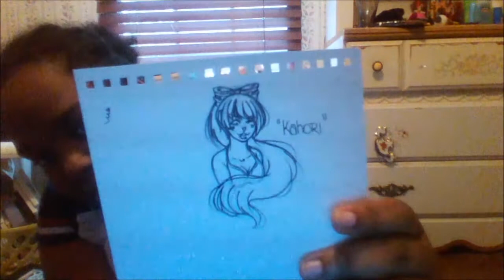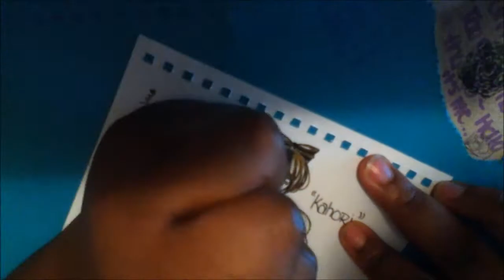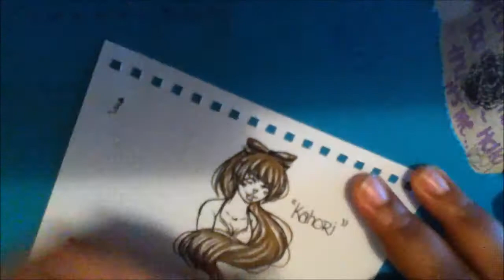One Color Challenge 2016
This wassss sooooo funn!~ I challenge you guys to try it!~